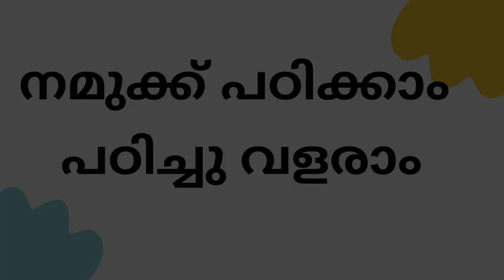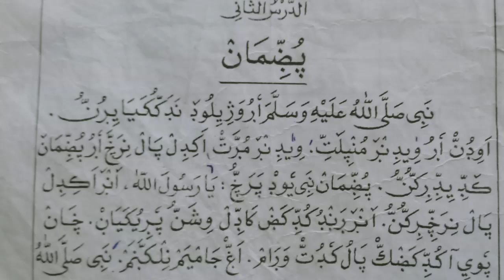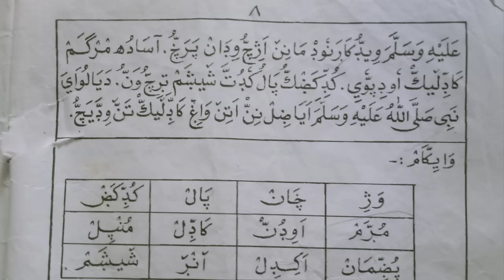Madrasa Padanam |Class 2|പാഠം 2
രണ്ടാം ക്ലാസ്സ്‌ പാഠ പുസ്തകത്തിലെ രണ്ടാമത്തെ പാഠമാണ് ഇന്നത്തെ ഈ ക്ലാസ്സിൽ ഉള്ളത്. ഇത് ഉപകാരപ്പെടും എന്ന് വിശ്വസിക്കുന്നു. ശ്രദ്ധയോട് കൂടി കേൾക്കാൻ ശ്രമിക്കുക.